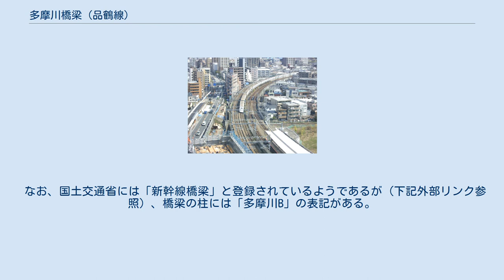多摩川橋梁 (品鶴線)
東京都の下流側から。
品鶴線多摩川橋梁は品鶴線の橋梁として建設された。
現在は横須賀線・湘南新宿ラインの列車が多数往来する（2007年11月）。
 多摩川橋梁（たまがわきょうりょう）は、多摩川下流にかかる東日本旅客鉄道（JR東日本）品鶴線の鉄道橋である。
河口から12.6kmのところにあり、左岸（東京都側）は大田区田園調布南、右岸（神奈川県側）は川崎市中原区上丸子山王町である。
本橋梁は、主に横須賀線・湘南新宿ライン及び相鉄・JR直通線の列車が通過する。
 多摩川で唯一、新幹線が走っている。
 本橋梁は、もともとは東海道本線の貨物専用線（通称品鶴線）のための橋梁として建設された。
しかし、1980年（昭和55年）に行われた東海道線・横須賀線の別線分離化（いわゆるSM分離）の際に横須賀線用のルートとして旅客線化され、横須賀線の電車が走るようになった。
また、2001年（平成13年）からは湘南新宿ラインが、2019年11月からは相鉄・JR直通線が開設され、同線の列車も走っている。
SM分離以後は品鶴線とともに横須賀線の一部と認識されている。
 錯覚しがちだがトラス構造は品鶴線のもの フランジは無床版・無道床 本橋梁は東海道新幹線の橋梁であり、新幹線が通過する。
東海道新幹線が品鶴線に沿って建設されたため、ここでも横須賀線に隣接している。
 多摩川で唯一新幹線が走っている。
 なお、国土交通省には「新幹線橋梁」と登録されているようであるが（下記外部リンク参照）、橋梁の柱には「多摩川B」の表記がある。
 橋梁から武蔵小杉駅にかけて急カーブがあり、新幹線も減速を強いられる。